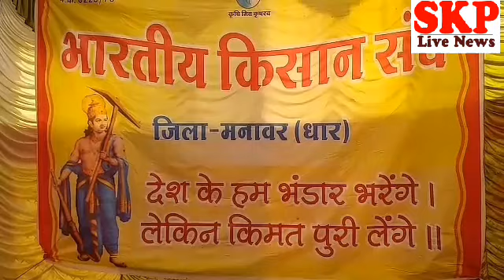मनावर में भारतीय किसान संघ ने सौंपा ज्ञापन देखे खबर एसकेपी लाइव न्यूज़ पर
जावेद  शेरानी  की रिपोर्ट मनावर विधानसभा के भारतीय किसान संघ ने तहसील कार्यालय के सामने अपनी समस्याओं को लेकर एक दिन का धरना देकर ज्ञापन दिया

विधानसभा मनावर के भारतीय किसान संघ ने आज मनावर तहसील कार्यालय के सामने एक दिवसीय धरना दिया और राष्ट्रपति के नाम मनावर तहसीलदार  सी एल धारवे को ज्ञापन देकर अपनी समस्याए बताई और चेतावनी दी समस्याओ में ओंकारेश्वर परियोजना की तीसरे चरण की उप नहरे ओर चौथे चरण की पाइप लाइन नहर को सीघ्र चालू करने की बात कही क्योकि किसानों को दो साल से झुटे आश्वासन सभी विभागों दुवारा कीसानो को दिए जा रहे है लेकिन आज तक नहर चालू नही हुई है और मध्यप्रदेश सरकार की ऋण मुक्ति योजना में सभी किसानों का ऋण माफ् किया जाय और सरकार की जो भावन्तर योजना को किसानों ने उनके साथ छलावा बताया है शासन दुवारा मक्का व सोयाबीन की फसल के बिक्री करने पर किसानों को 500/- रुपये प्रति क्विंटल के हिसाब से निश्चित राशि भावन्तर स्वरूप देने की घोषणा सरकार दुवारा की गई थी जो 19 जनवरी 2019 के पश्चात किसानों को भुगतान की जानी थी जो आज तक किसानों को भुगतान नही किया गया है ऐसी कई मांगे की गई है वही भारतीय किसान  संघ ने चेतावनी दी है कि हमारी मांगे अगर सीघ्र नही पूरी की गई तो भारतीय किसान संघ उग्र आंदोलन करेगा जिसकी पूरी समस्त जिम्मेदारी शासन प्रशासन की होगी